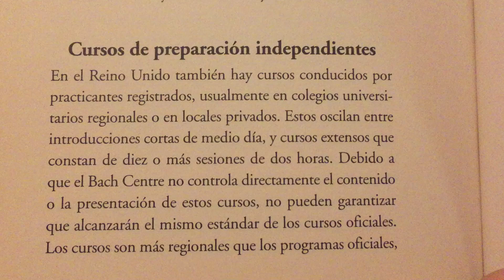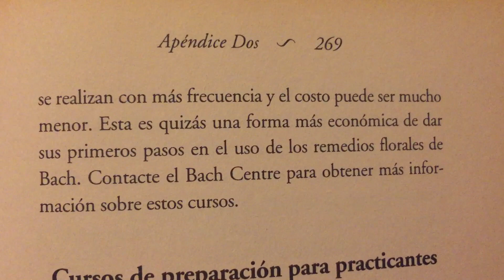Cursos de preparación independientes 🌸